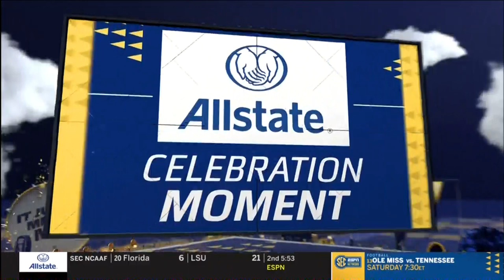Texas A&M vs Missouri (FULL - HD) Columbia, MO - October 16, 2021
Fresh off the walk-off upset win over #1 Alabama, the Aggies looked to continue the momentum in CoMo against the Tigers. The Aggies were dominant from the start, sprinting out to a 21-point lead early, which was maintained on cruise control through the end as the Aggies walked out of CoMo with a comfortable victory!

Video is courtesy of the SEC Network